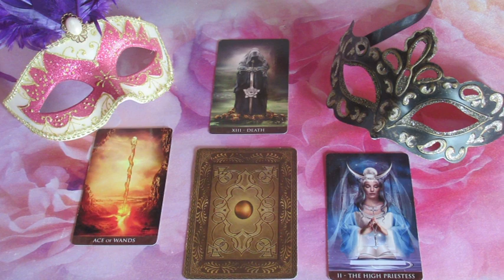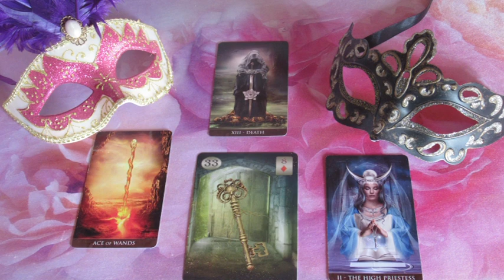??? JÓSLÁS Január 28-án "Ő hisz benned"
Telefonos elérhetőségem jóslásra:
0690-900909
750Ft/Perc

Átutalás:
Erste Bank
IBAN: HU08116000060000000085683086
BIC: GIBAHUHBXXX
Tulajdonos: Dendera Susanna Medici
Kép: shutterstock/murza8/MaDOSa